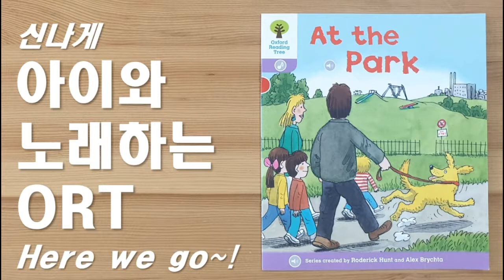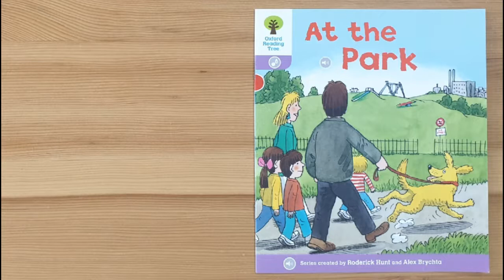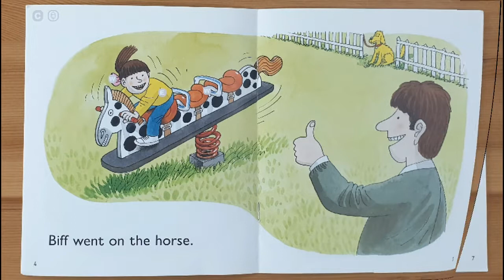[ORT 1단계] At the park 공원에서 | 노래로 배우는 ORT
Hi, guys~ I'm Alice.
Alice&Ella와 함께, 엄마와 아이가 함께 노래해 봐요~